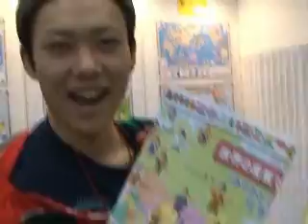100926世界旅行博_0001.wmv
ＪＡＴＡ世界旅行博に今年もホスピタリティツーリズム専門学校はブースを出展しました。ブースでは学生スタッフが、「世界のことばでありがとう」地図を配布し、来場者の方からとても好評をいただきました。来場してくださった皆様、ありがとうございました！